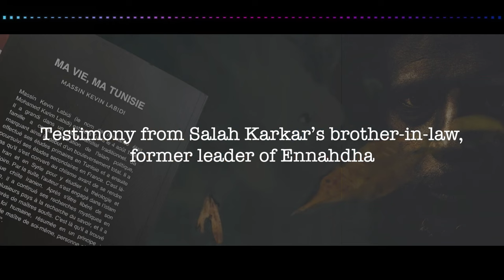03 - My life, my Tunisia - Complete audiobook in English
My life, my Tunisia - Complete audiobook in English - Massin Kevin Labidi

Massin Kevin Labidi, (birth name: Mohamed Karim Labidi),  was born in Tunis on August 4, 1966. Raised in a traditional family environment, he experienced the impact of political Islam, which marked the beginning of a significant transformation. Completing his primary education in Tunisia, he later pursued his secondary studies in France. It was during this period that he embraced Shiism before embarking on journeys to Iran and Syria for theological and historical studies. Subsequently, Labidi became involved in the Iranian Shiite political movement. Eventually freeing himself from this influence, he continued his mystical explorations by traveling to various countries in search of knowledge. Under the guidance of Sufi masters, he furthered his studies and developed his own philosophical belief: "Everyone is the master of oneself; no one is the master of others."

Notice
The emotions and hopes of a personal experience are as extraordinary and moving as the one you are about to discover in the following pages. “My life, my Tunisia: Testimony of the Brother-in-law of Salah Karkar, Former Leader of Ennahdha and Former Follower of Shiism” is a poignant and deeply unsettling narrative that plunges us into the heart of a reality far too little known.
This book recounts my life within a Mahdist Islamist movement in Iran between 1983 and 1990. At a time when the world was in the grip of numerous conflicts and upheavals, this personal experience took on an incredibly intense and devastating dimension.
The rise of the Ayatollahs in Iran from 1979 saw the emergence of a sacred war machine preparing for the return of the Savior, according to mystical Shiite precepts. It is an enlightened warning about the dangers that threaten humanity due to the plans and objectives of these Mahdist movements. Often remaining in the shadows, these movements are based on sacred texts and pursue a short-term and long-term plan to impose their vision of the world globally, in the name of Allah.
All these movements rely on the same sacred texts and work to achieve goals that, although they may vary in details and methods, converge towards a common objective: to dominate the world under the banner of Islam. Their strategy does not shy away from the idea of annihilating two-thirds of humanity and causing blood to flow knee-deep because they believe that blood always triumphs over the sword, provided that the remaining third is in accordance with the divine will...

00:00:00 My life, my Tunisia
00:00:27 Notice
00:03:46 Dedication
00:04:27 Introduction
00:14:24 Chaotic childhood
03:14:54 Journey to the Unknown
05:36:33 Indoctrination
07:38:41 Special Missions
10:10:13 The Uncertainty
12:32:32 The Certainty
13:11:50 Copyright